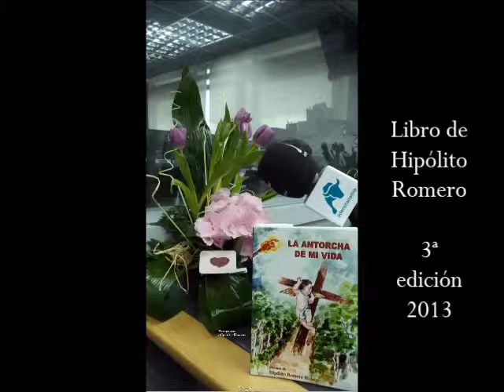INTERECONOMÍA REGIÓN DE MURCIA.16-05-2013 Raimundo y José Mª de Los Churrascos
Programa de radio COMER CHARLAS Y BEBER de Las Tardes de Intereconomía de la Región de Murcia.